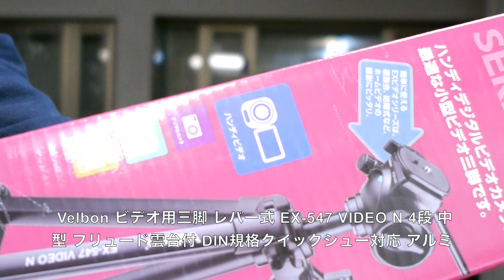Velbon ビデオ用三脚EX-547開封しました！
Velbon ビデオ用三脚 EX-547  中型アルミ製が届きました。
私としては初のまともな三脚です、色々迷い、吟味しました！
そしてこのVelbon ビデオ用三脚EX-547にたどり着きました。
これから色々な場面で活用していきます。

Amazon.co.jp： Velbon ビデオ用三脚 レバー式 EX-547 VIDEO N 4段 中型 フリュード雲台付 DIN規格クイックシュー対応 アルミ製

カメラ　LUMIX GH2
レンズ　パナLEICA15mm F1.7
BGM　 「甘茶の音楽工房」さんからお借りし­ました